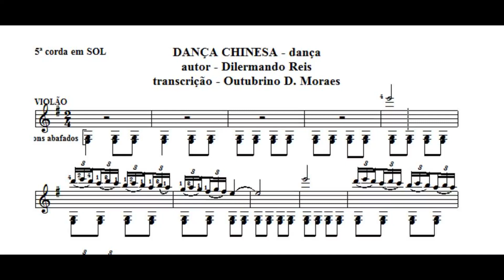dança chinesa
de dilermando reis.  Partitura.